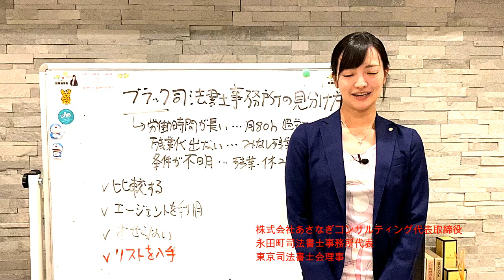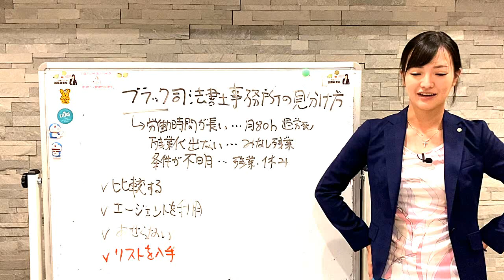ブラック司法書士事務所の見分け方と事務所選びについて 【司法書士】 1271